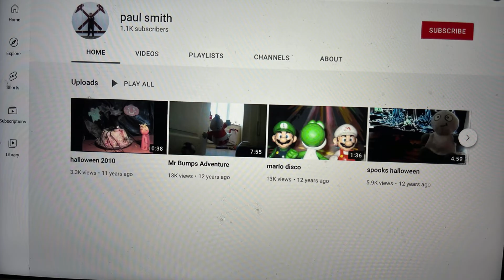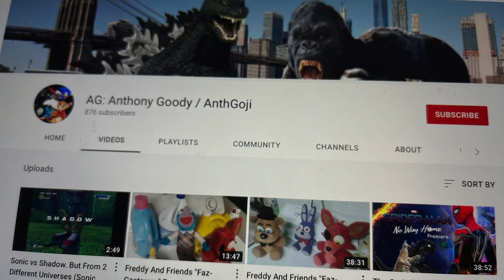Wilbur discovers the truth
Wilbur has entered a secret room he really did't know were he was he found  chair when sat down on the chair he nostied a  key board and far fro it was a power button he pressed it and a screen came on t was a computer Wilbur actually known what this room was he search up YouTube but then he found a link he click on it and their pictures of every  person on YouTube well that was not the reason why he came here he search on how the future was going to look like and he pressed enter he was shocked on what he saw what he saw could not have been real Wilbur cloud not handle what he was seeing as soon as he turned of he got out of the chair and ran out of the room and did't stop until he maid it home